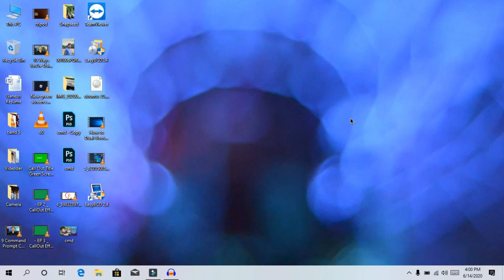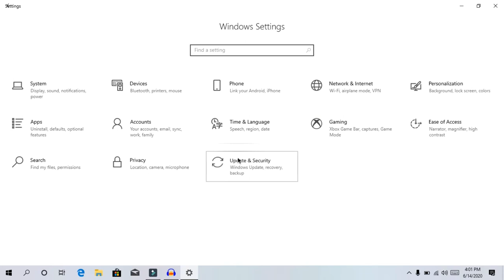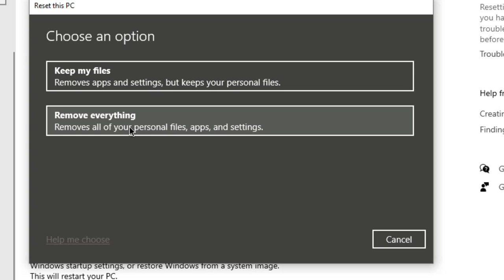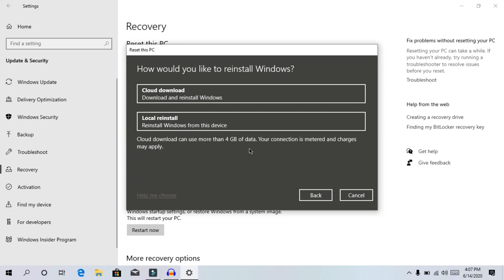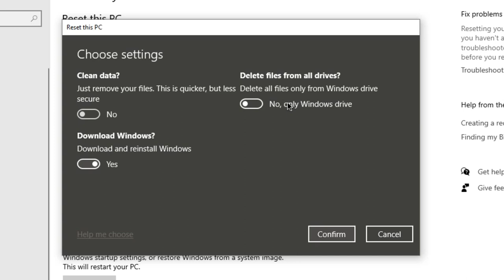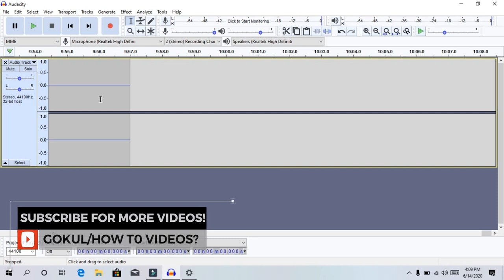Windows New Cloud Download Feature Explained Tamil!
Windows has recently Launched the next major update that called Windows 10 may 2020 Update That Update Brings some Cool Hidden features mainly one unick features that Called windows cloud download that cloud download using reset your Windows for better ..watch this video For more information..